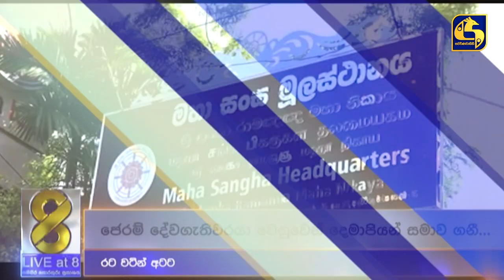සිසු නේවාසිකාගාරයෙන් ඇදවැටී මිය ගිය සිසුවා-රට වටින් අටට-